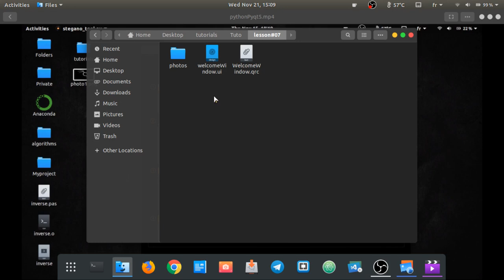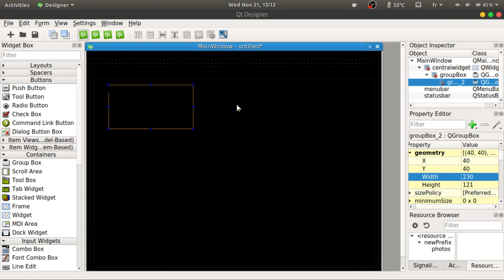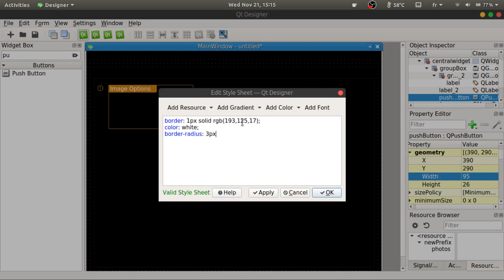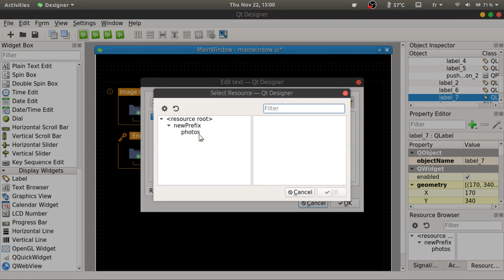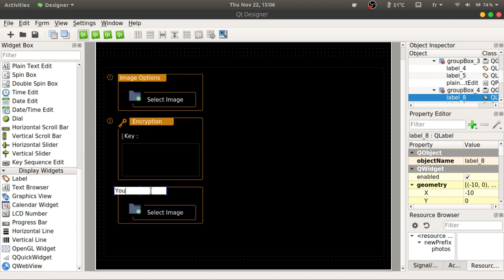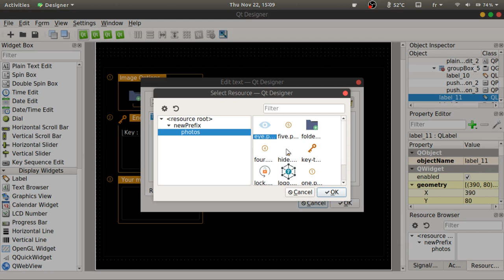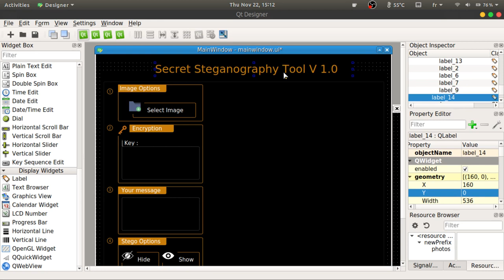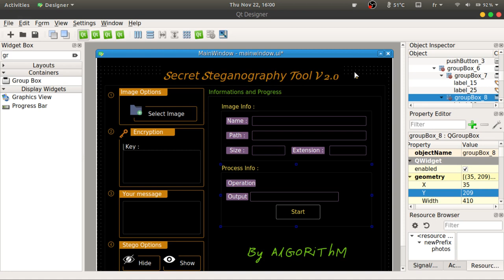lesson#07 - Design the program interface [Part 2]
رآبط التصميم على الـ Github : ( موجود في الفولدر بعنوان lesson#07 )